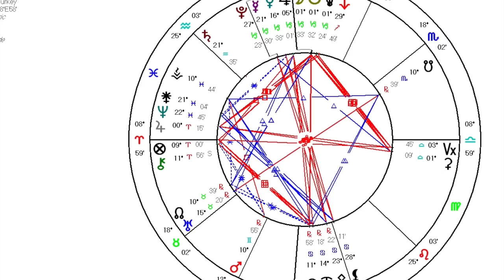YENİ AY🌛 23 Aralık 2022, Oğlak burcu yeniayı, Astrolog Demet Baltacı ile astroloji ve burçlar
oğlak burcunda yeni ay  (Tüm burçlar)